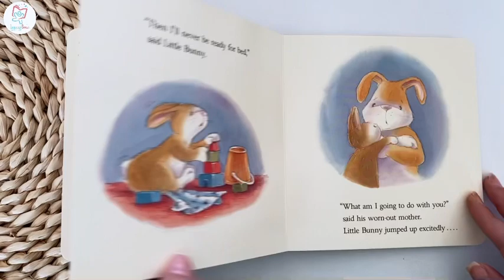English Board Stories - Ready for Bed